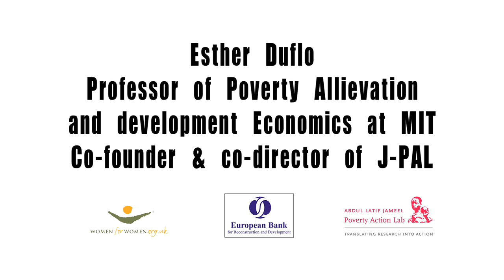Banking on Women: Esther Duflo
Esther Duflo, economist and co-founder and Director of the Abdul Latif Jameel Poverty Action Lab talks about women and entrepreneurship in developing countries.

The "Banking on Women: Finance and Beyond" Conference took place on June 3rd, 2011 at the headquarters of the European Bank of Reconstruction and Development. The conference was organized by Women for Women International, the EBRD, and the MIT Poverty Action Lab.

Film and interview by Fabienne Game.